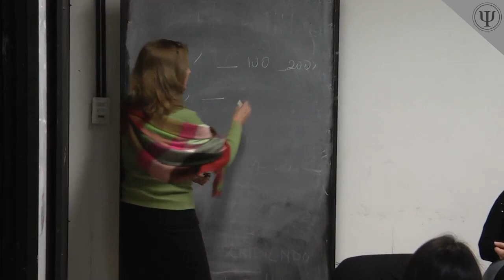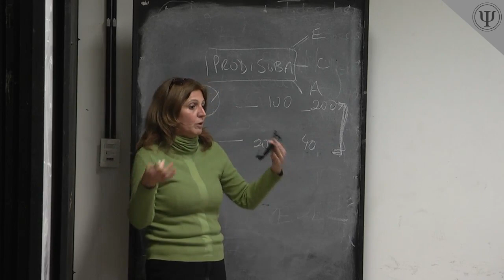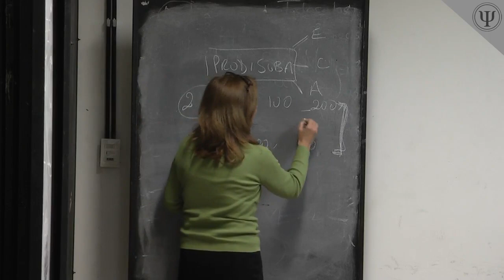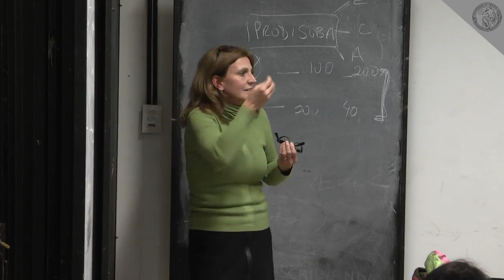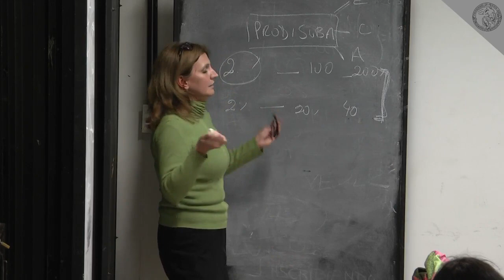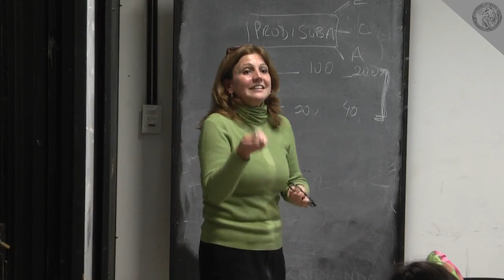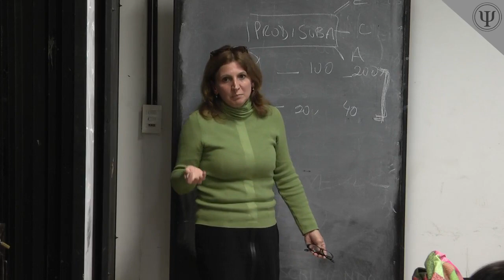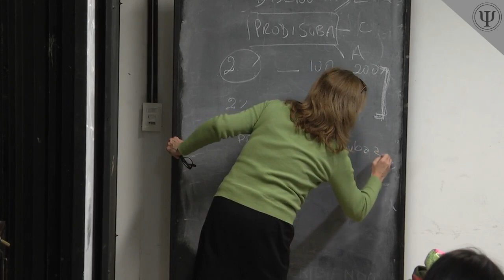Seminario de Extensión sobre Discapacidad y Derechos 2014 parte 2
Día 2:
"Pensar el ingreso a la universidad"

Dra. Diana Massa
Lic. Graciela Angulo
Lic. Carolina Shaferstein
Lic. Verónica Perelli

10 de octubre de 2014